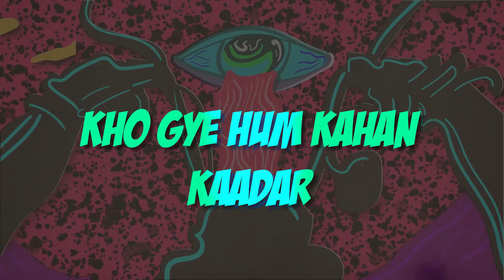Kho Gaye Hum Kahan ( Cover Song ) By JOGI a.k.a Kaadar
Listen and Vibe to this fabulous rendition of Kho Gaye Hum Kahan ( Cover Song ) | Kaadar.

Graphic by Mantra

written by Amrik Singh, Jasleen Royal ,Kumaar & Prem Hardeep

Special Thanks to Sshiv Music (@sshivmoojik)